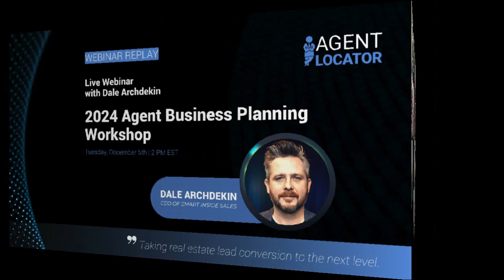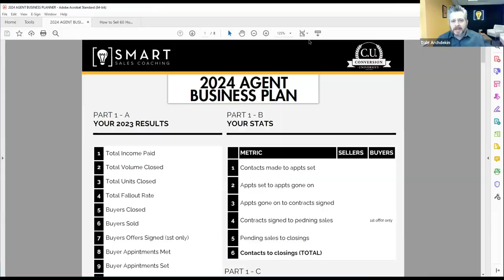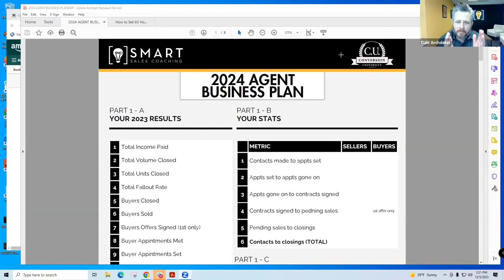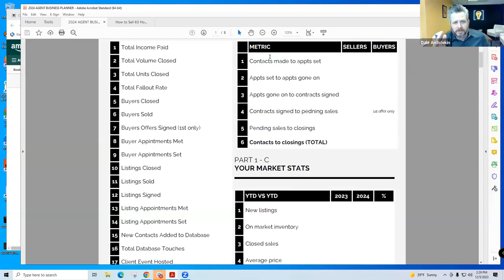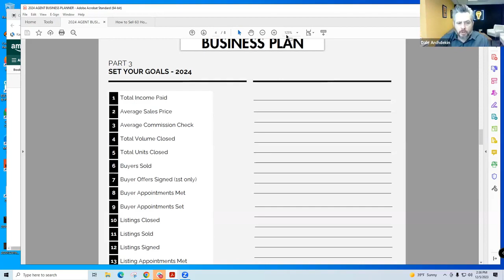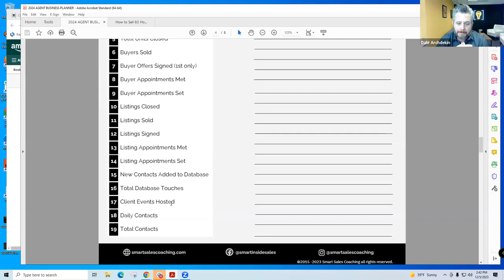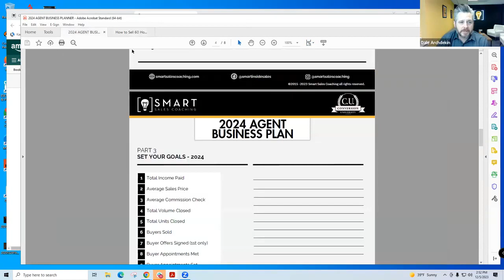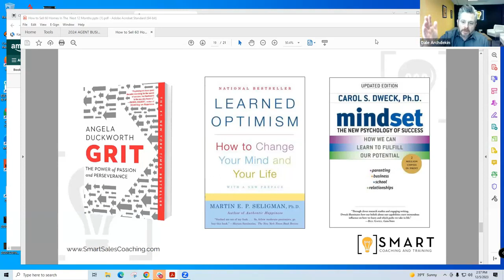2024 Agent Business Planning Workshop - December 5, 2023 - Live Webinar with Dale Archdekin